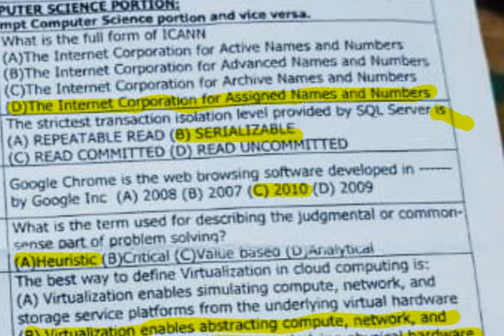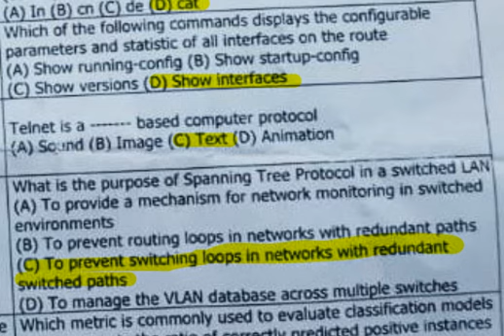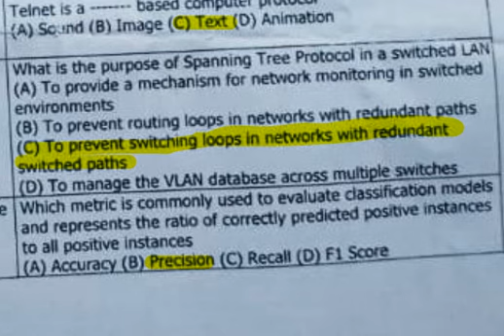SPSC SST SCIENCE PAPER MORNING 05-05-2024 SOLVED | COMPUTER SCIENCE SECTION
SPSC SST SCIENCE PAPER MORNING 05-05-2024 SOLVED |
COMPUTER SCIENCE SECTION |
SST SCIENCE PAPERS 2024

TIMESTAMPS
0:00 Intro
1:00 First Topic Covered
1:30 Second Topic Covered
2:30 Third Topic Covered